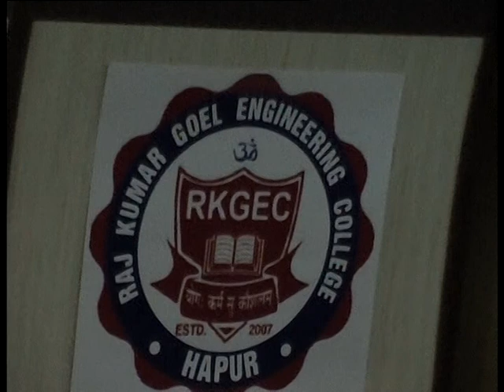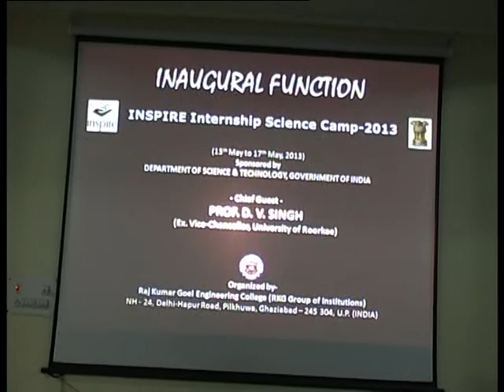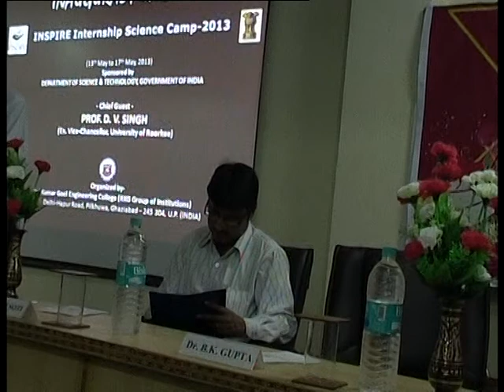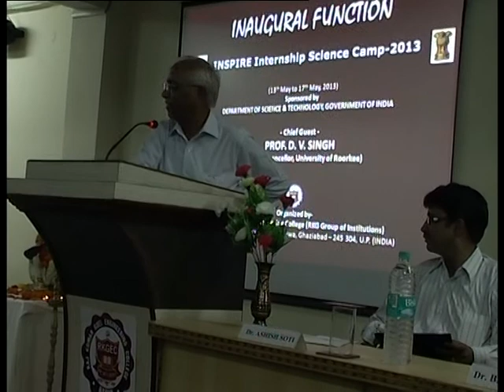INSPIRE INTERNSHIP SCIENCE CAMP - 2013 (Part 8)